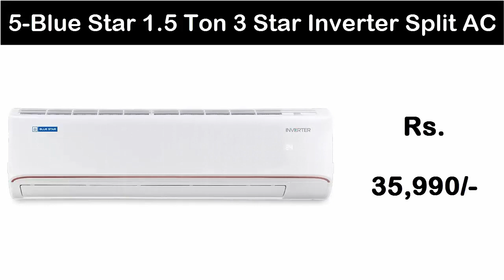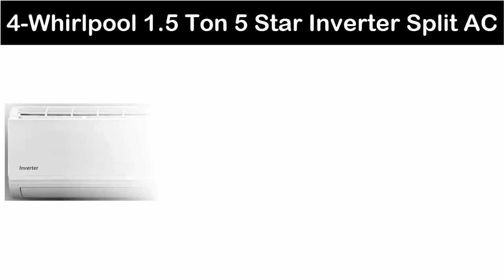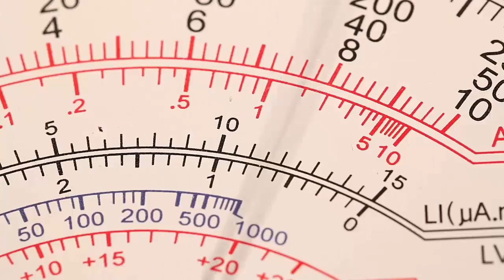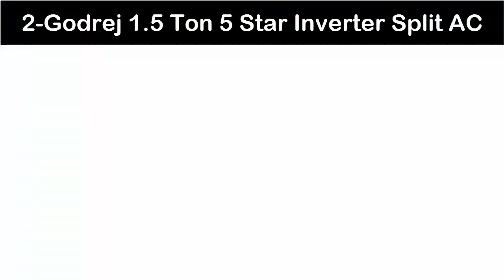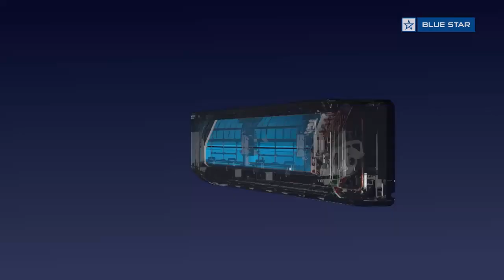Top 5 Best Air Conditioners Under Rs 40000 In 2023 | Best 1.5T Split AC Under Rs 40k In India 2023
Top 5 Best Air Conditioners Under Rs 40000 In 2023 | Best 1.5T Split AC Under Rs 40,000 In India 2023

1-Samsung 1.5 Ton 3 Star Inverter Split AC

2-Godrej 1.5 Ton 5 Star Inverter Split AC

3-Carrier 1.5 Ton 3 Star Inverter Split AC

4-Whirlpool 1.5 Ton 5 Star Inverter Split AC

5-Blue Star 1.5 Ton 3 Star Inverter Split AC

Extreme heat and high temperatures during summers are common occurrences in India. This rise in temperature can cause discomfort and also affect your health, which is why to keep yourself and your house cool you may want to consider buying an air conditioner. There are many popular brands that produce air conditioners but most of them come at very expensive prices. If you too want to buy an air conditioner but are worried that it might get too out of budget, then you should consider buying a window AC under 30000 To 40000. You can also find quite a few good options if you are looking for a split AC under 40K.